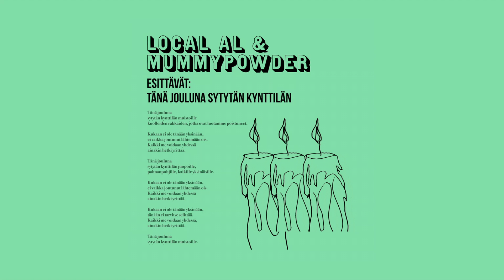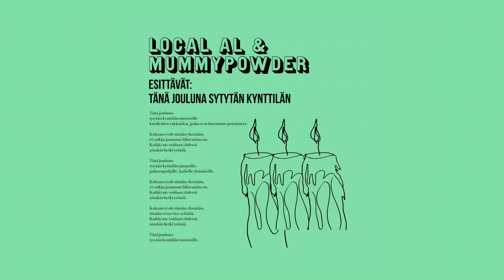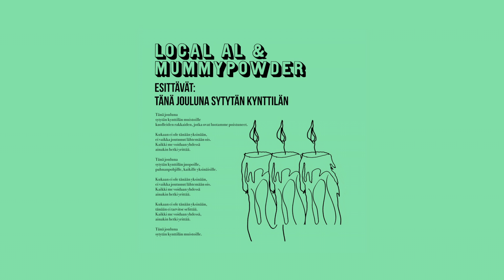Local Al & Mummypowder - Tänä jouluna sytytän kynttilän (Official Audio)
Joulusingle - Christmas single 2021

Tänä jouluna
sytytän kynttilän muistoille

kuolleiden rakkaiden, jotka ovat luotamme poistuneet.

Kukaan ei ole tänään yksinään,

ei vaikka joutunut lähtemään ois.

Kaikki me voidaan yhdessä
ainakin hetki yrittää.

Tänä jouluna sytytän kynttilän juopoille,
pahnanpohjille, kaikille yksinäisille.

ainakin hetki yrittää.

tänään ei tarvitse selittää.

ainakin hetki yrittää.

Tänä jouluna

sytytän kynttilän muistoille.

(Säv: Local Al & Mummypowder, San: Local Al).

All That Plazz 2021